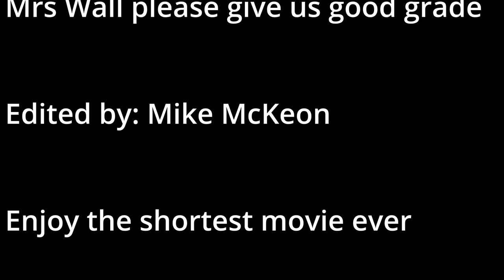Frankenstein short film (2023)